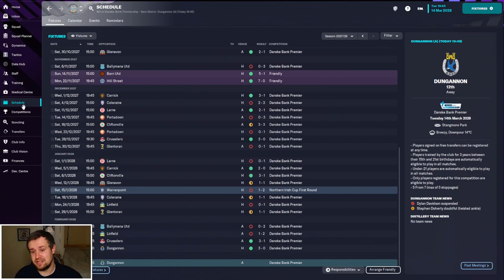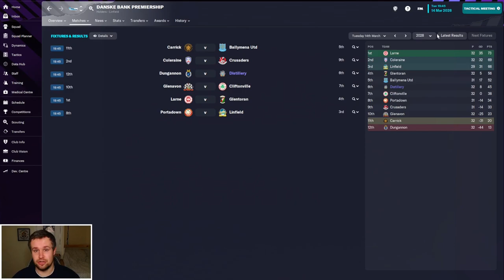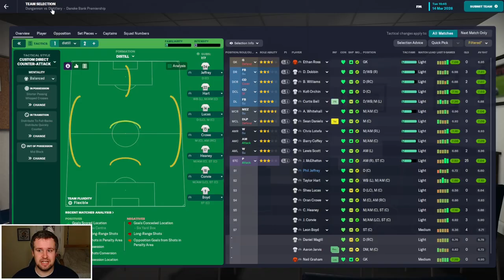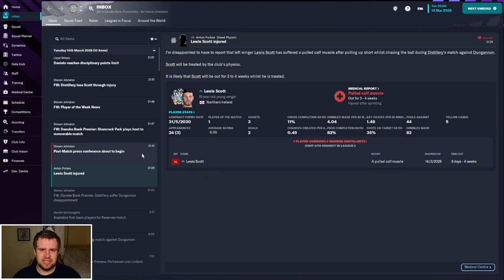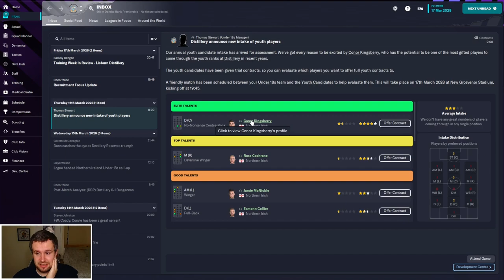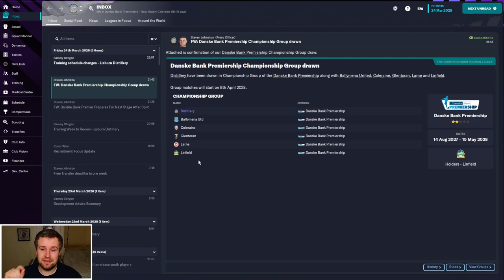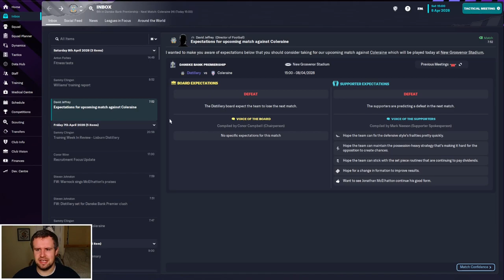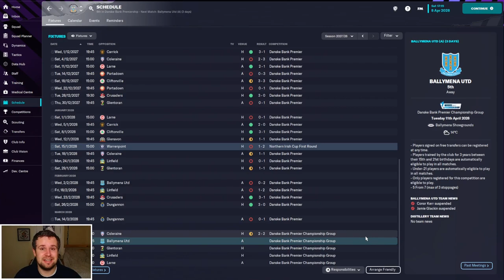FM23 Build a Nation | Lifting Spirits | Part 50 - FIRST TOP HALF FINISH | Football Manager 2023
Welcome along to part 50 of my FM23 Build a Nation story, Lifting Spirits, with Lisburn Distillery. In this series we're building a nation in Northern Ireland, as we attempt to take Lisburn Distillery from the third tier to the top of Northern Irish and European football. In part 50, we're back for our final game before the league split as we head to Dungannon Swifts. We then begin our run in as a top half team for the first time, as well as meeting our new youth intake!